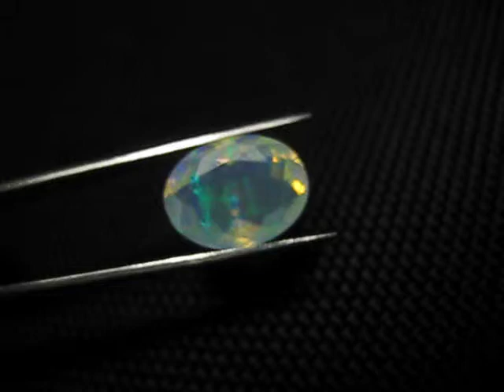Faceted Welo Opal 2.89ct Neon Blaze Natural Crystal Opal 12x9mm See Video